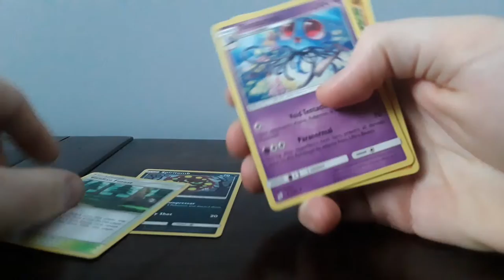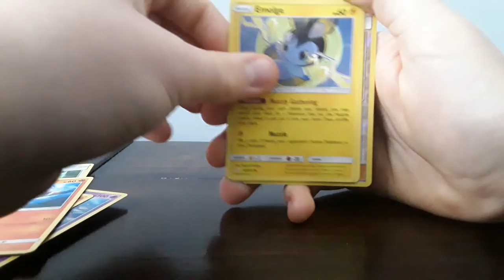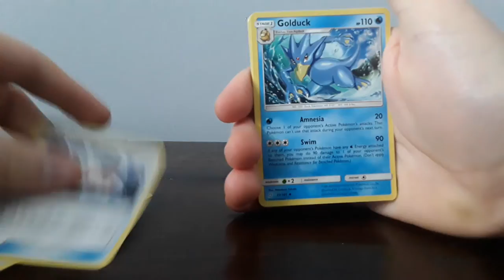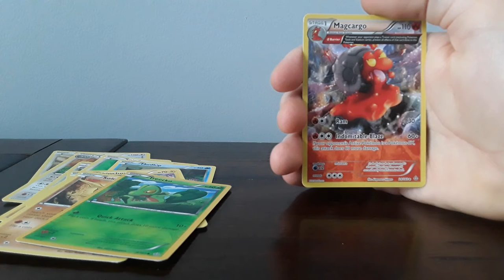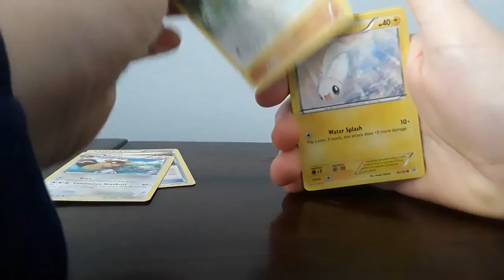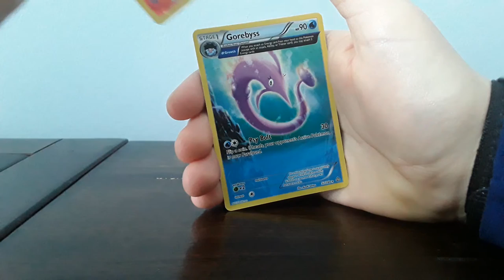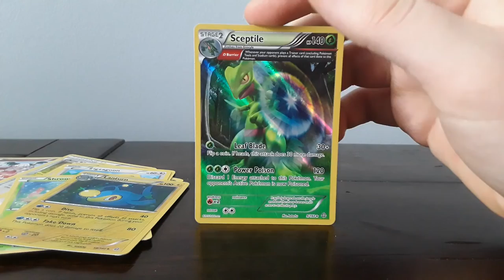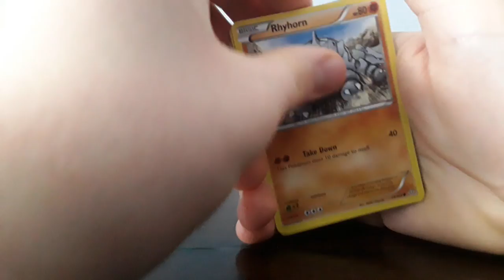December 25, 2020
Christmas pokemon card unboxing: Bulbasaur is Lucky!